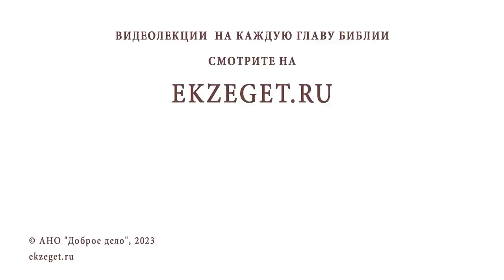ТАБГХА. ГЕПТАПЕГОН. Чудо умножения хлебов и рыб. Иеромонах Нектарий (Соколов)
Команда Экзегет.

Библейский портал Экзегет предлагает вашему вниманию цикл лекций иеромонаха Нектария (Соколова), насельника Троице-Сергиевой Лавры о Святой Земле.
Тема сегодняшней лекции: "Табгха. Гептапегон. Чудо умножения хлебов и рыб."

🔸  Гептапегон – семь горячих источников
🔸  Храм в память чуда умножения хлебов и рыб
🔸  Попечение о народе, следовавшем за Христом
🔸  Преломление пяти хлебов. Умножение хлеба в руках Спасителя
🔸  Первый храм был устроен Иосифом князем Галилейским в 350 г.
🔸  Познание истинной Христианской веры. Иосиф принимает Православие
🔸  Император Константин назначает Иосифа главой иудейского населения Галилеи
🔸  Строительство христианских храмов
🔸  Последовательная борьба с арианством
🔸  Строительство базилики при патриархе Мартирии в 5 веке
🔸  Знаменитая мозаика храма Александрийских мастеров
🔸  Храм божества Сераписа в Александрии
🔸  Ниломер стал религиозным символом для христиан
🔸  Появление ниломера в храме умножения хлебов и рыб
🔸  Осознание того, что Господь является подателем всех благ
🔸  Восстановление утраченного храма